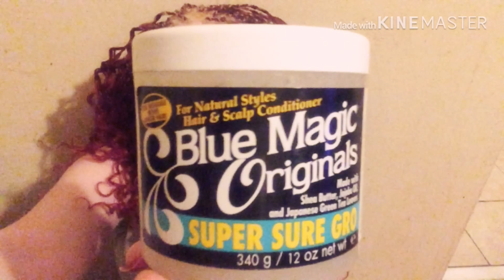CHIT CHAT VOICEOVER ( GREASING MY SCALP WITH MICRO BRAIDS)